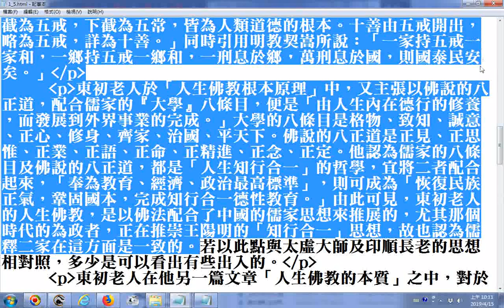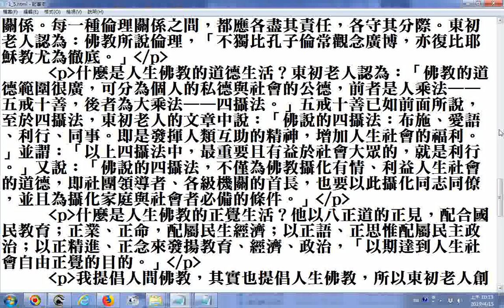在「人生佛教」的一文中，主張以五戒十善為基礎，是以業報因果為著眼，並以佛教的不殺生、不偷盜、不邪淫、不妄語、不飲酒的五戒，配合儒家的仁、義、禮、智、信之五常，而謂「上截為五戒，下截為五常，皆為人類道